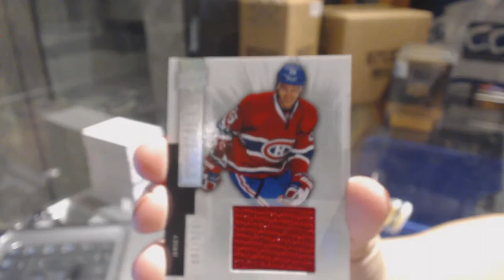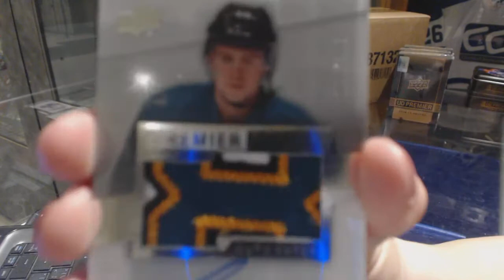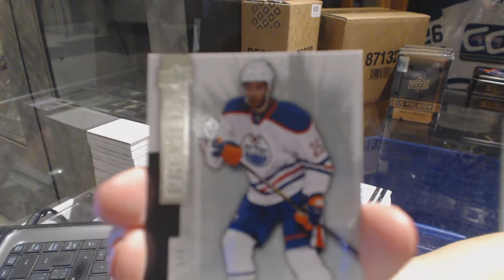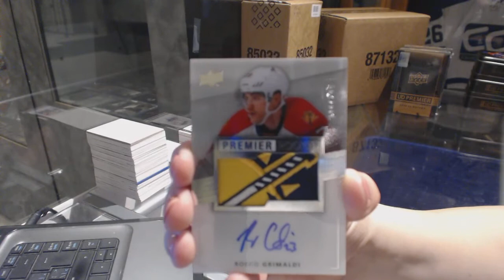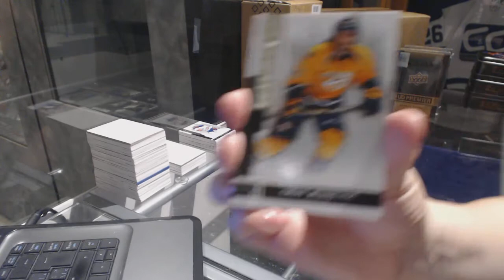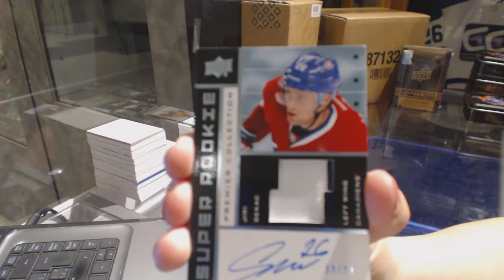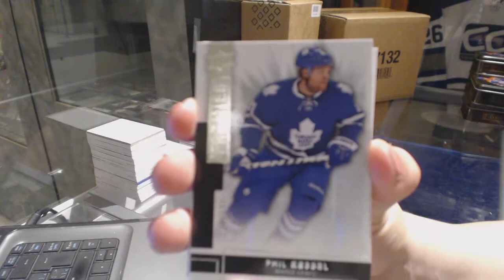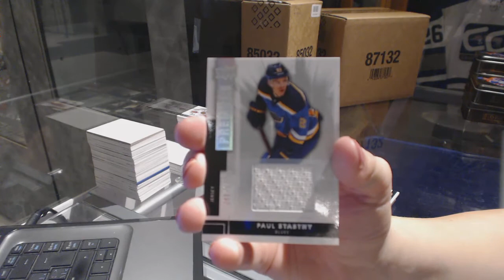14-15 UD Premier Hockey 5 Box Case Break - C&C 7722